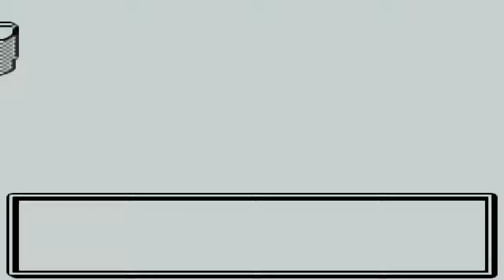Lets Play Pokemon Gold - Part 41 - Entwicklungssteine & Rabauz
«Meine Projekteliste»
Offizielle Seite: